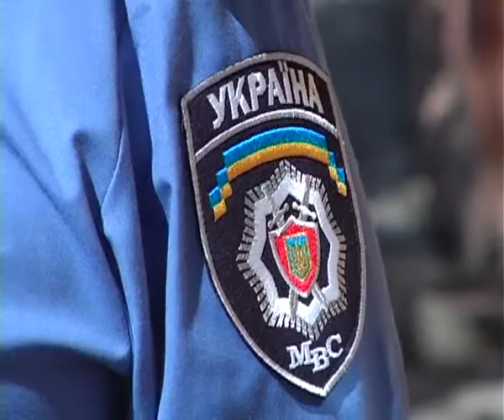У Верховній Раді підготували новий антитютюновий закон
Курцям хочуть заборонити палити не лише на територіях підприємств, аеропортів та готелів, але й літніх терасах ресторацій.
Канал 402